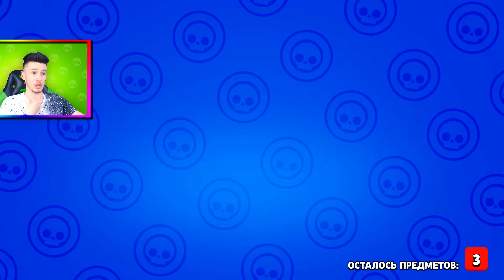ЧИTEP777 ПРИГЛАСИЛ МЕНЯ В КОМАНДУ И ВЫДАЛ 100 ПРЕДМЕТОВ В ОБЫЧНОМ ЯЩИКЕ В БРАВЛ СТАРС!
В этом видео ЧИTEP777 ПРИГЛАСИЛ МЕНЯ В КОМАНДУ! А потом решил Затроллить нуба в Бравл старс! Он выдал мне 100 предметов в обычном ящике, НО...

Всем привет! С Вами Купик Нубик в майнкрафте. Я снимаю много видео про игру майнкрафт ( minecraft , маенкрафт ) вместе со своими друзьями Владус Мармеладус ( Vladus ), Харди ( HARDY ), Савчик , Скулбой, Шаверма! Больше всего я люблю снимать видео про постройки в майнкрафте как Ярик Кент и нуб , MrUnfiny , Компот , Dargas , Скрынник Дмитрий . У меня хорошо получается строить дом внутри построек , бравлер из игры Бравл Старс ( Brawl Stars ), секретная троллинг ловушка для нуба и для про ( trolling )!